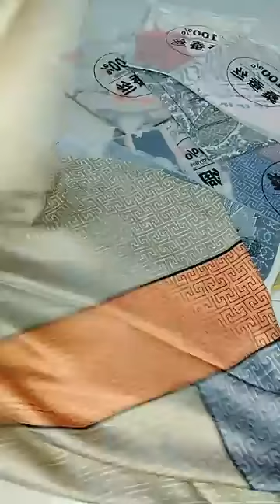Darun All Trendy Hijab❣️By Jinuk Fashion.01926651805( imu/whatsup)